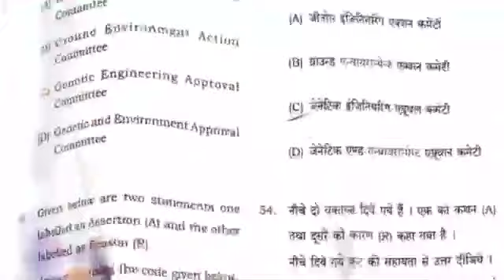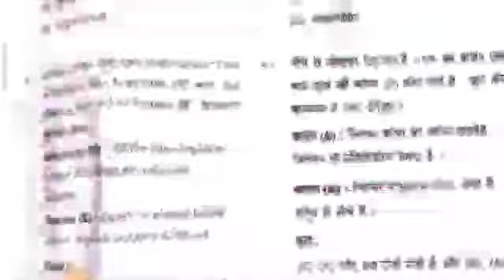उत्तराखंड भर्ती चयन आयोग देख लो आज का पेपर ऐसा आया